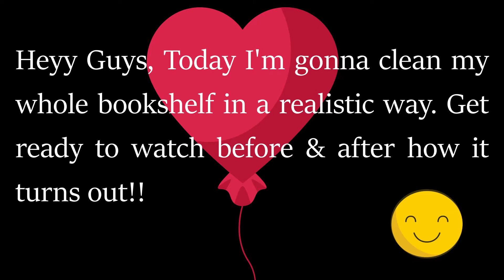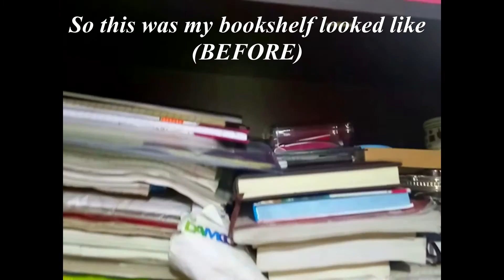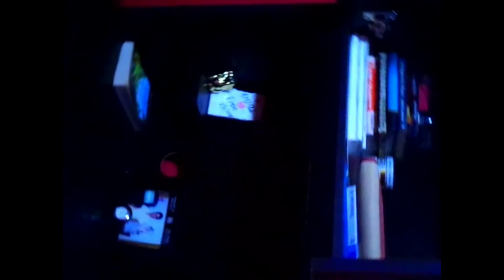THE REALISTIC CLEANING OF MY WHOLE BOOKSHELF 2022 *SATISFYING VIDEO EVER* | MY WORLD :)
HEYYYY GUYS, I hope y'all are doing good. :) First of all, i have to say i am really sorry i couldn't post for last weeks due to some technical difficulties. So anyway, Today I'm going to clean my whole bookshelf in a realistic way. Lemme tell you guys this Bookshelf, it's been years or decade (just kidding) but no for real it's been so long that i have cleaned my bookshelf lol. Anyway, As i'm a lazy person and will be forever :D Finally i am doing even it's for Vlog hehe. TMI: May be you cant see the dust on my desk / Table but that is too much. Sorry if I have bad lighting this is my first ever video i ever filmed. Next time onwards i will take care of that! There were so many Books and other things which I decluttered everything from my shelf and donated all the books which i don't need anymore! There were tons of Books and Papers/tiny small unnecessary things which i decluttered and also felt I am a hoarder and indeed i am lol :D Now, Look at my Bookshelf it is soo cleaned and satisfying to watch my bookshelf. Now, there is only important things which i need. And it has more space than before. It is so refreshing to see my bookshelf like this.:D It is so cleaned and smells good too because I used some good fragrance thing to clean my Bookshelf! ;) I love to write like this.

♥️♥️♥️♥️ XOXO, Sree ♥️♥️♥️♥️